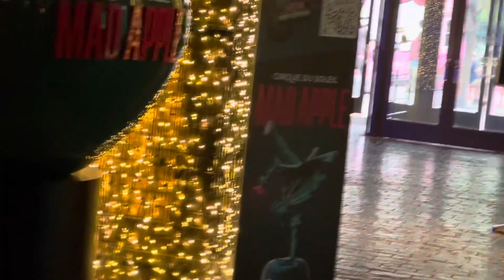NY NY to Hello Kitty to T Mobile Arena